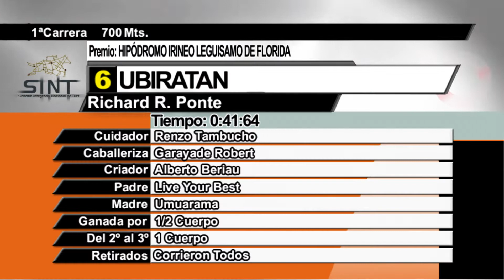18/07/2019 – Hipodromo Paysandu – Carr 1 – HIPÓDROMO IRINEO LEGUISAMO DE FLORIDA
Carrera 1 realizada el dia 18/07/2019 por el premio HIPÓDROMO IRINEO LEGUISAMO DE FLORIDA en el Hipodromo Paysandu